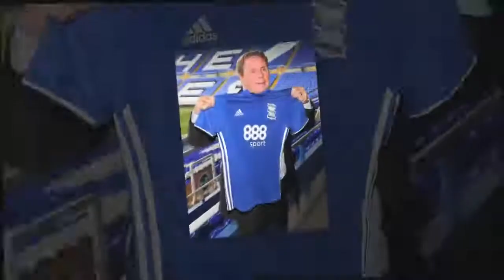Birmingham transfer news: Harry Redknapp looking to snap-up QPR striker Conor Washington this summer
Blues chief ready to begin his summer rebuild with pacey R's forward top of his transfer list